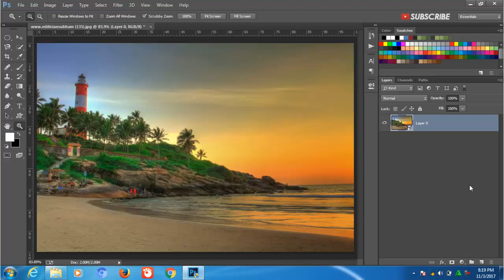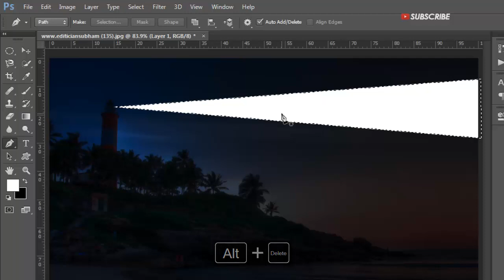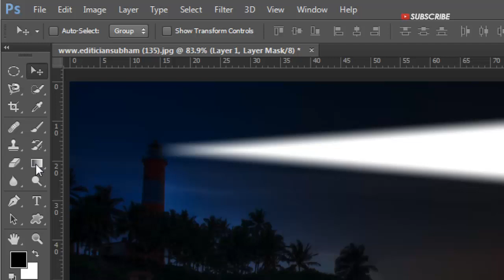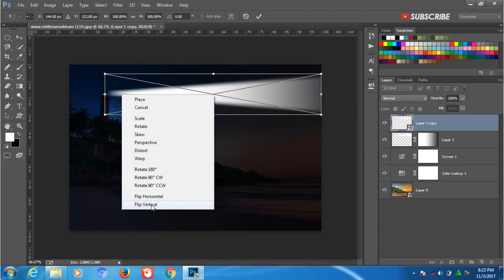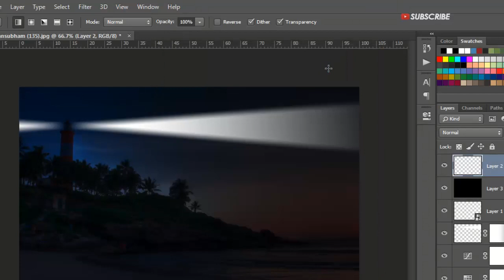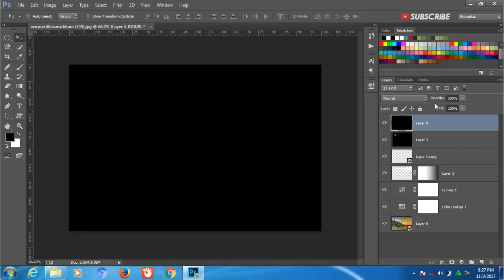Cara edit efek lampu pemancar di photoshop cc